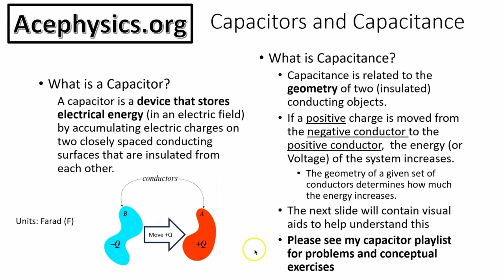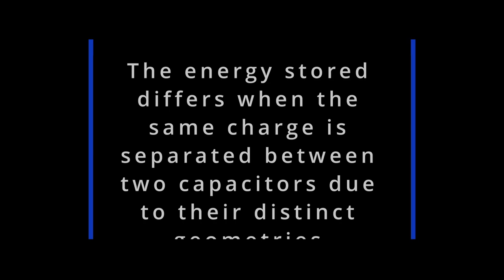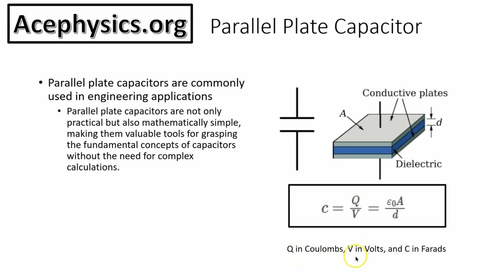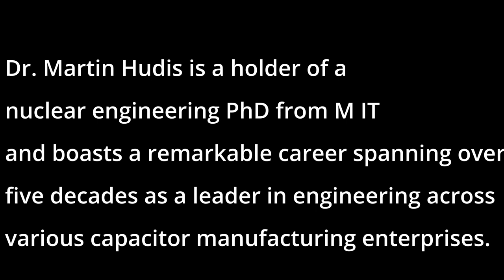Understanding Capacitors Deconstructing Capacitors with an Expert's Insight